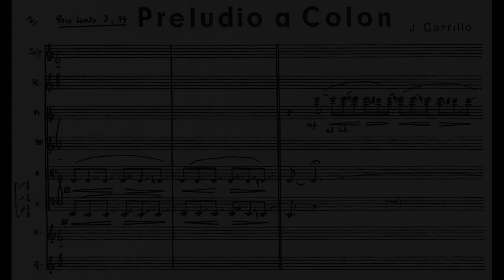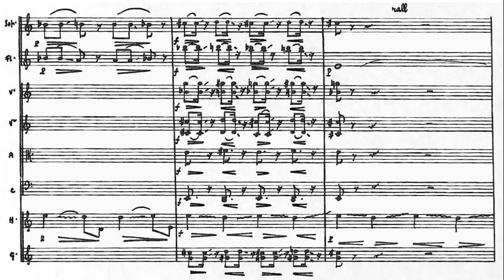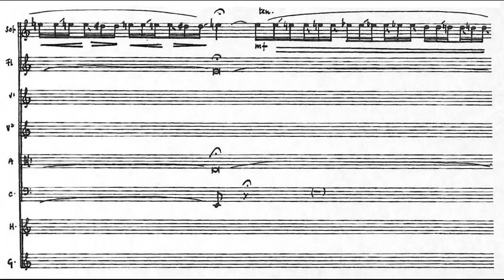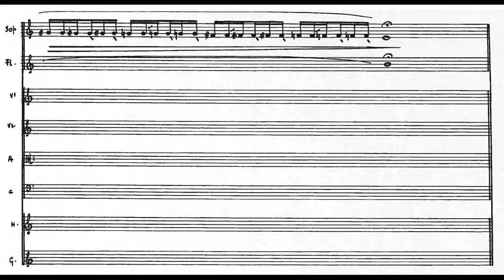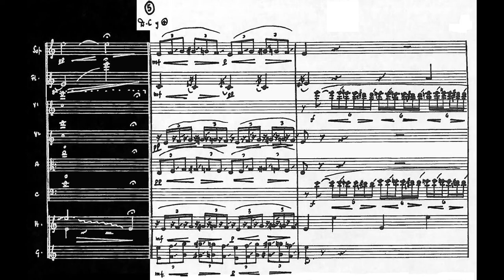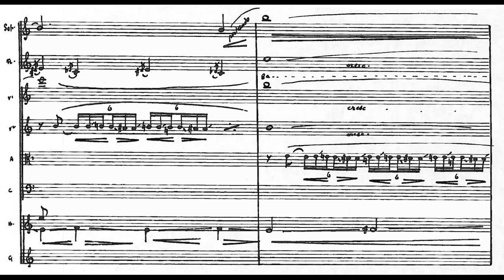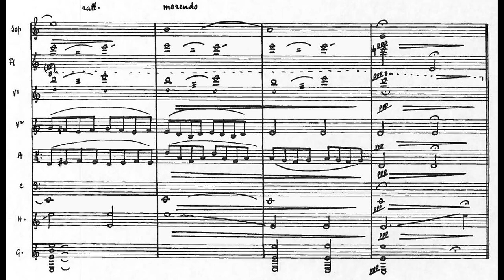Julián CARRILLO: PRELUDIO A COLÓN, para Soprano y Ensamble (1922; 1934 rev.) [Vídeo-Score]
Interpretación: Johnny Reinhard & American Festival of Microtonal Music Ensemble

Soprano: Meredith Borden
Flauta: Andrew Bolotowsky
Violines: Dan Auerbach & Tina Cho
Viola: Anastasia Solberg
Cello: Jodi Beder
Guitarra: Wim Hoogewerf
Arpa-cítara: Skip La Plante

[Grabación efectuada el 21 de Mayo de 1997; Columbia University's St. Paul's Chapel, NY]

Julián Antonio Carrillo Trujillo (Ahualulco [San Luis Potosí], México 28/I/1875 † 09/IX/1965 San Ángel, Ciudad de México)

Compositor, violinista, director de orquesta, pedagogo y científico. Sin duda alguna, Julián Carrillo fue uno de los más grandes e ilustres compositores mexicanos que dejaron profunda huella (gloria y prestigio) para la historia artística nacional, es a todas luces uno de aquellos personajes del cual todos los connacionales deberíamos sentirnos orgullosos pues más allá de ser excelente músico, fue también hombre de ciencias que destacó por sus innovadoras teorías en el campo de la Acústica (por ello en 1950 fue nominado al Premio Nobel de Física por sus análisis de nodos); como intérprete, fue el primer violinista mexicano en ganar premios de relevancia internacional (obtuvo el primer lugar 'Cum laude' en el Concurso de Violín  convocado a la sazón por el Real Conservatorio de Gante, Bélgica; efectuado el 20 de julio de 1904), así como otras preseas dignas de un gran artista.

En materia musical, Carrillo fue el principal heredero del romanticismo mexicano gestado en el Porfiriato, pues prácticamente toda su etapa formativa obedecía a los estándares poético-estéticos de dicha época. Sus primeras lecciones musicales las realizó en su natal San Luis Potosí de 1885 a 1895 bajo la tutela de Flavio F. Carlos para luego continuar de 1895 a 1899 en el CNM con los maestros Pedro Manzano (violín), Melesio Morales (composición) y Francisco Ortega y Fonseca (física, matemáticas y acústica). En 1899 obtuvo una beca del gobierno porfirista para que continuase sus estudios en la vieja Europa.

Ingresó al Königliches Konservatorium der Musik de Leipzig, Alemania, desde octubre de 1899 hasta el primer cuarto de 1902, en aquella institución tuvo como maestros a Hans Becker (violín), Johannes Merkel (piano) y Salomon Jadassohn (teoría musical y composición); en paralelo a sus estudios, fue integrante de la Gewandhausorchester como violinista de fila; tras graduarse con honores marchó hacia Bélgica e ingresó -de julio de 1902 a julio de 1904- al Conservatoire royal de musique de Gand en la cátedra de violín de Albert Zimmer

Entre estos itinerarios y otras actividades, Carrillo conocería a Claude Debussy -además de otros afamados compositores europeos- en el Congreso Internacional de Música (representando a México pero sin carácter oficial) celebrado en París del 23 al 30 de julio de 1900, en el cual Carrillo propuso innovadoras reformas respecto a la enseñanza del solfeo y a la pedagogía musical que, según las fuentes que documentaron el evento, fueron bien acogidas por la mesa directiva que presidió Camille Saint-Saëns

Al retornar a México en septiembre de 1904 sería recibido como un héroe por su familia y amigos, sus maestros del CNM le rendirían homenajes por sus éxitos y las autoridades gubernamentales reconocerían que había dejado una buena impresión de México en el extranjero; por ello Don Porfirio Díaz le obsequió 'En el nombre de la Nación' un violín Amati por su buen desempeño, mismo que Carrillo tocaría y atesoraría por el resto de su vida.

PRELUDIO A COLÓN

Sin embargo esta obra NO pertenece al ideario romántico de Carrillo, sino que es la primera propuesta de música vanguardista (Microtonal) que se gestó en el México del siglo XX -para aprecio de algunos, e indiferencia para otros-; el Preludio fue estrenado, en su 1ª versión, por un grupo de profesores del CNM dirigidos por Carrillo el 15 de febrero de 1924 (algunas fuentes indican que aconteció en 1922; otras -más probable- en 1925) en el Teatro Principal de la Ciudad de México.

Con esta composición Carrillo inauguró lo que denominó como 'El Sonido 13', sistema basado en proporciones matemáticas ecuánimes que versan dentro del ambitus del sistema temperado de los doce sonidos (es decir, la escala cromática), se subdividen los 6 tonos (enteros) o 12 semitonos (mitades) en fracciones aun más pequeñas, dando como resultado una Mantra interválica de 4tos, 8vos y 16vos de tono y por consiguiente, Escalas de 24, 48 y 96 sonidos.

La presente versión del Preludio es la 3ª, hecha por Carrillo en 1934 tras haber desarrollado y ordenado mejor su teoría microtonal que tuvo, dentro del ambiente musical mexicano, no pocas críticas acidas en su origen; curiosamente las Ideas de Carrillo tuvieron mejor acogida en el extranjero, notoriamente en los EEUU, Europa (Francia en especial) e inclusive hasta en la URSS.

En nuestra contemporaneidad del siglo XXI, el Sonido 13 está aun en abierta beligerancia como la más autentica propuesta vanguardista mexicana dentro del saber musical (le pese a quien le pese...).